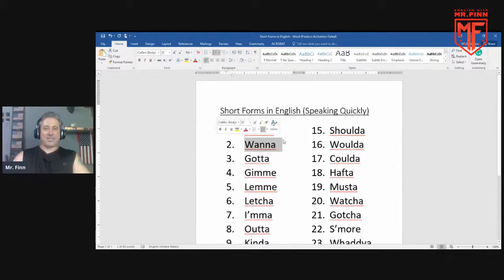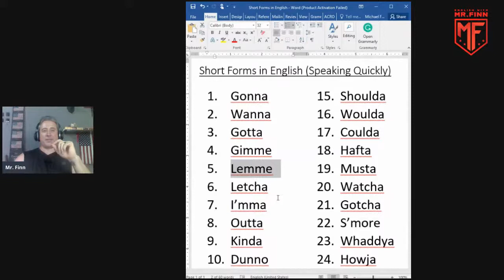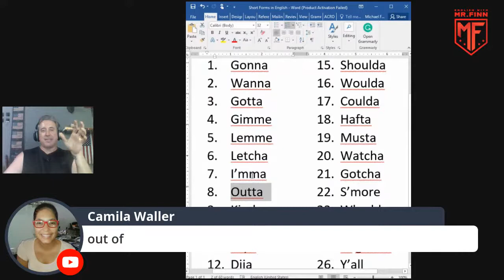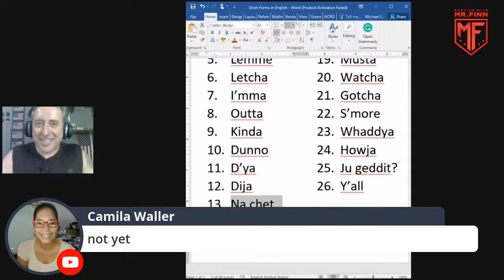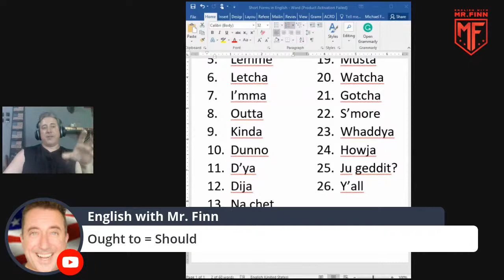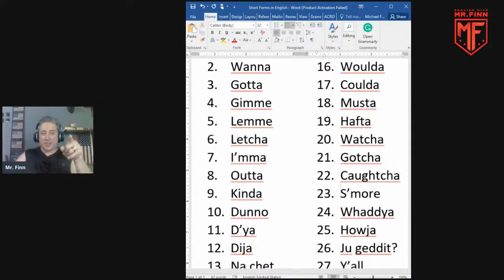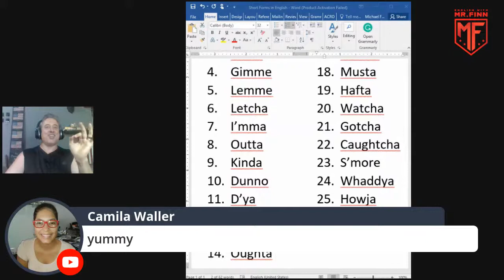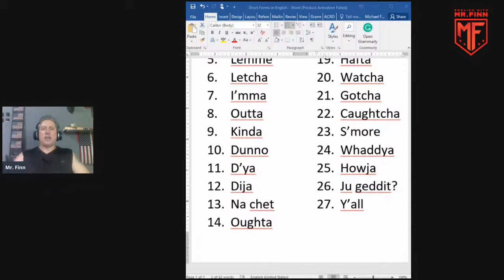Short Forms & Contractions in English - How to Sound Like a Native | Come Practice Your English LIVE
I have been wanting to go live ever since I started creating content for YouTube but I have never had the conditions until NOW!
Join me to ask anything you'd like whether it has to do with English or just anything you want. This Livestream is more of a test run to see how well it goes.

Join me if you want to practice your English!

Here are some of the reference videos I had mentioned in the livestream. I hope you find them useful:

English Conversation  -   English Speaking Practice  -   Learn English  -  English Conversation Practice  -  Questions and Answers English Conversation